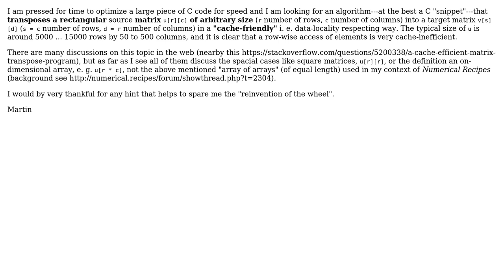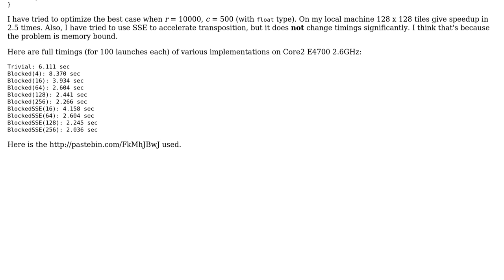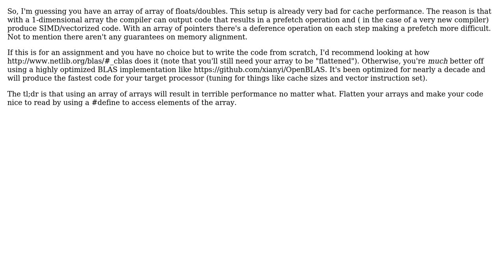Run-time efficient transposition of a rectangular matrix of arbitrary size (2 Solutions!!)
Run-time efficient transposition of a rectangular matrix of arbitrary size

With thanks & praise to God, and with thanks to the many people who have made this project possible! | Content (except music & images) licensed under CC BY-SA | Music | Images & others | With thanks to user stgatilov user Martin user alfalfasprout and the Stack Exchange Network Trademarks are property of their respective owners. You are responsible for your own actions.